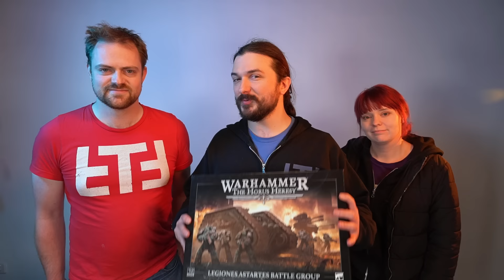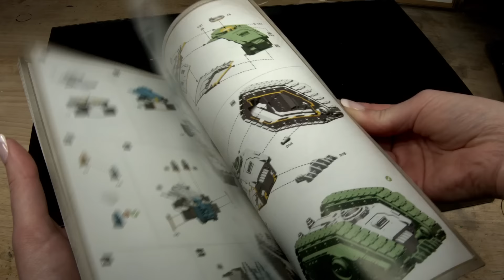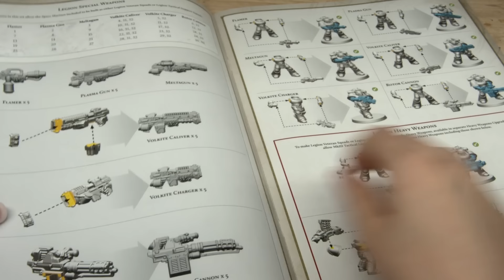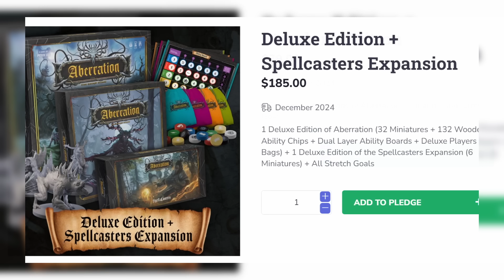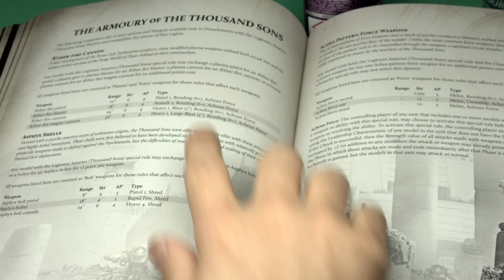Painting MKIII for EVERY Traitor Legion in Horus Heresy!!